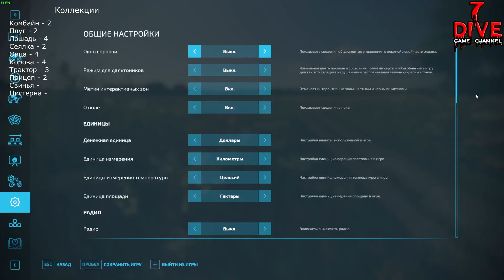Собрал все коллекционки на карте Elmcreek / 100% Collection of Toys on Elmcreek / Гайд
Сбор всех 10 коллекций игрушек на карте Elmcreek. За каждую игрушку дается 1000$, за собранную коллекцию - 100 000$. Farming Simulator 22. Комбайн, плуг, лошадь, сеялка, овца, корова, трактор, прицеп, свинья, цистерна.